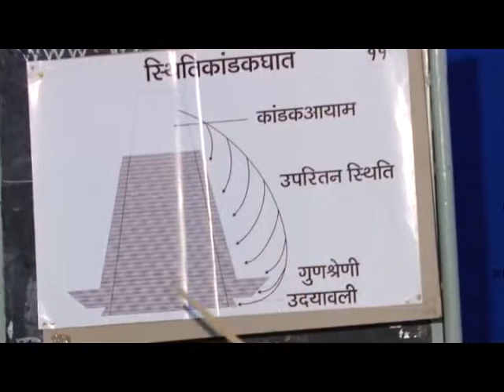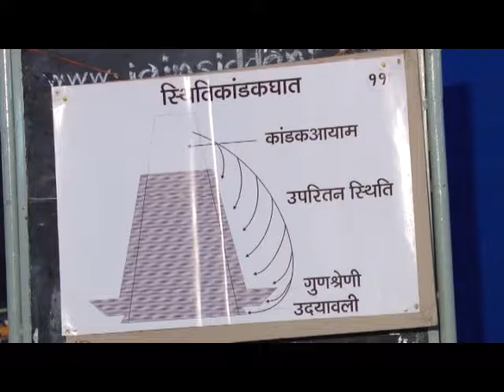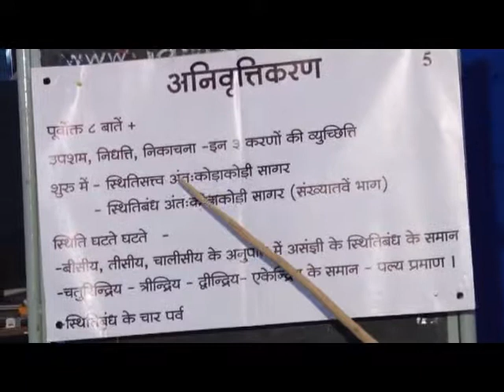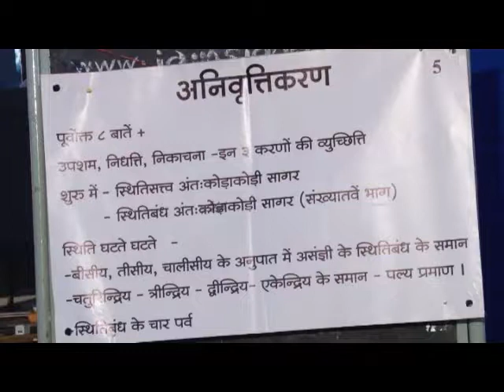06 KSHAPAKSHRENI By Dr Ujwala Shah